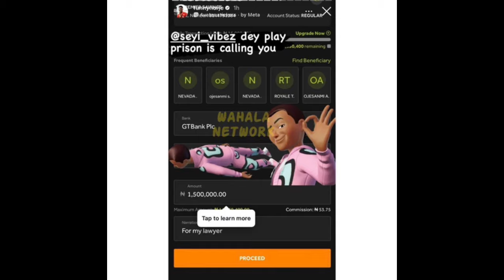Seyi vibez ARRESTED by police soon after beating Salo as Salo sue Seyi vibez and take him to prison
Salo and Seyi vibez fight